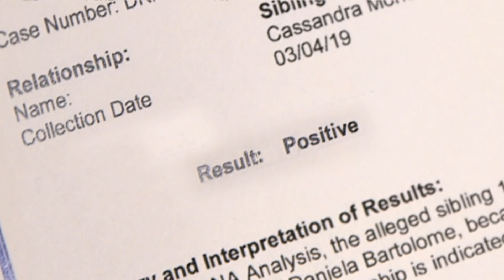Kadenang Ginto March 4, 2019 Trailer